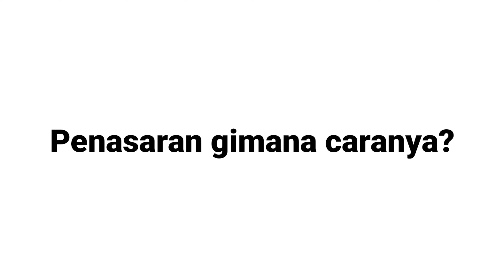Menguji iPhone Hack. Real atau Hoax?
30 Smartwatch JSW1688 akan dibagi-bagikan kepada subsciber Good Ponsel selama bulan Mei!
Cukup berikan komentar menarik, karena kita akan pilih 1 komentar terbaik dari setiap Video (yang berhubungan dengan isi videonya yaah) untuk dapet Smartwatch keren GRATIS!

Follow juga sosmed kita lainnya di Instagram/Line/FB kita @goodponsel
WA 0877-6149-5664